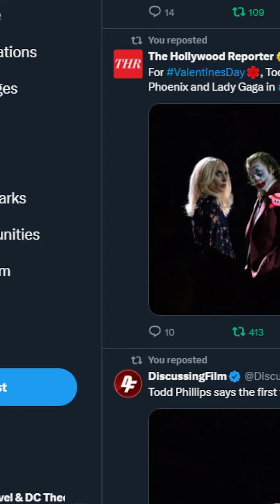FIRST LOOK at Joker and Harley Quinn from Joker 2 Revealed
Support or submit your question for the current or next show 24/7 here: https ://

Producer: Jake
Writer/Host: Jake
Chief Creative Officer: Jake https ://
Post Production Supervisor: Jake